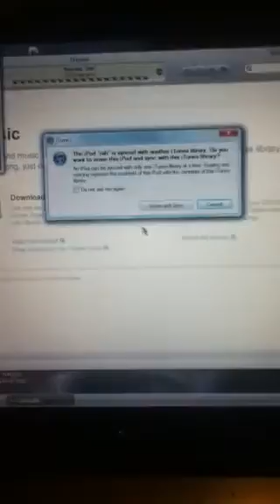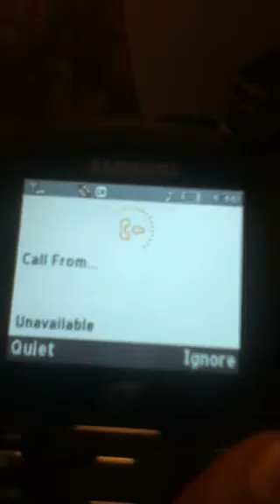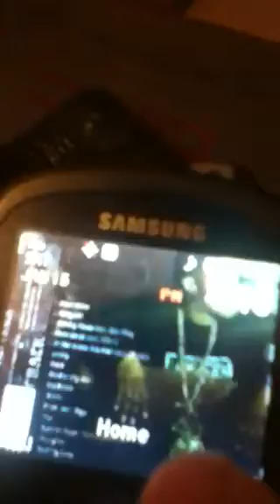U ugly Mane!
Lmd member dee laughs at the other member mitro joking around